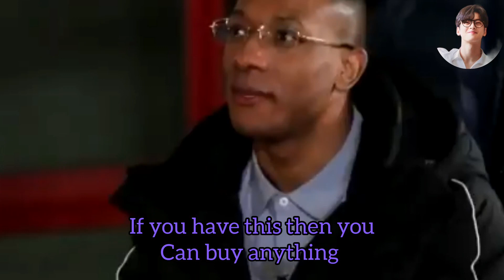Cha Eunwoo SPEAKS English FLUENTLY 👑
Eunwoo is the most adorable when he's speaking English 💜 I love to watch Eunwoo speaking other languages so I decided to make a compilation of him speaking English... actually  there are a lot more footage of him and speaking English, maybe I make another part of him speaking English later. so please let me know if you like to watch part 2 💕

It took me so much time to make this video so please don't post it on other social medias 🙏🏻
cha eunwoo funny moments 😄

cha eunwoo and astro funny moments
2️⃣ My channel focuses on transforming the original work & giving it new creative perspective, make up stories & personal commentaries through highly edited captions which make the content original and make sure my viewers enjoy my content.

**credits to the rightful original owners